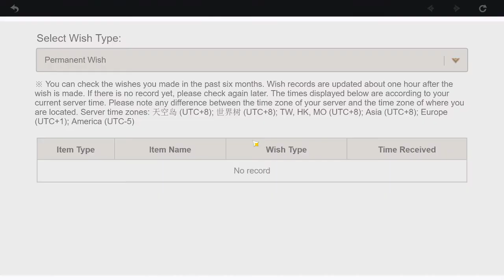CLAYMORE GOD ENTER LIYUE AND REX LAPIS DIES | genshin impact claymores only day 11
we enter liyue and start its extremely boring quest line